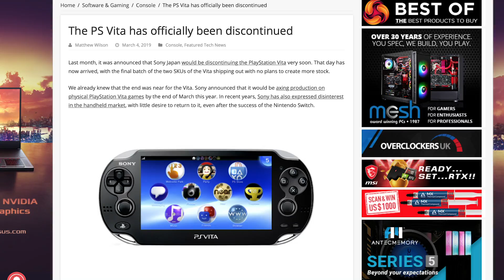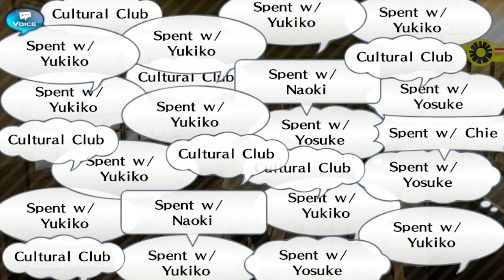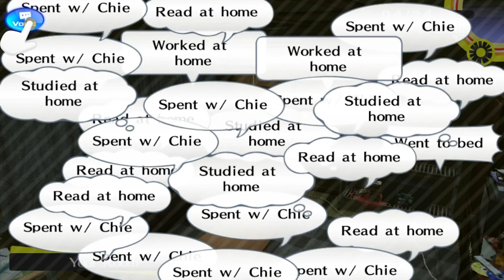Persona 4 Golden - Trash or Treasure? | Truth Is Elusive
Before Persona 5 hit the stores, this was the be all and end all for the series. It wasn't going to get any better than this (well with Persona 4 Golden anyway, nobody seems to talk about the PS2 original these days). But does Persona 4 still hold up even after the release of the fifth main game, or could there possibly be a couple of things that it did better than Persona 5? Hang on, let me just find my Vita so we can find out. I'm sure it's around here somewhere...

Persona 4 was released for the PS2 in 2008, but everybody mainly discusses the Vita port, Persona 4 Golden. Persona 4 Golden contains extra features and goodies that Persona didn't have. Persona 4 Golden still remains as one of the most popular games in the series, and Persona 4 Golden even got a PC port after this Persona Golden video came out. In my Persona 4 Golden review, I explain why Persona 4 Golden is still an incredibly fun time, and how Persona 4 Golden can also be a good starting, as well as Persona 5.